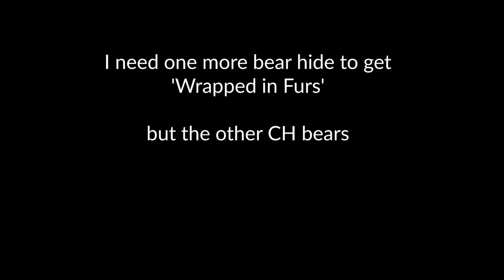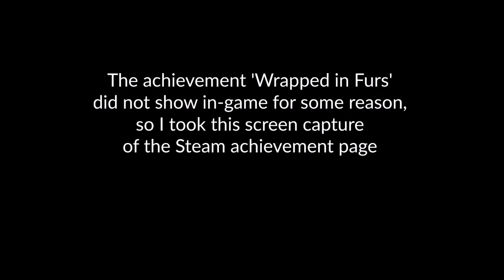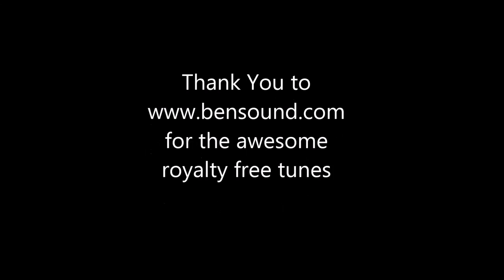The Long Dark - Wrapped in Furs - Where Are the Bears?! (TL)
MANY, MANY, MANY THANKS TO HINTERLAND FOR THIS INCREDIBLY AWESOME GAME.
I've had the rabbitskin mittens, the deerskin pants and the wolfskin coat for awhile but I'm having trouble finding any bears at Coastal Highway. I've shot and killed the Misanthrope island bear but where are the other two CH bears? Just when you want them around, they're nowhere to be seen.
This is my long-time explorer game. It's the only game I play in Pilgrim so that I can just explore the vast maps in peace. While in game I decided to go for 'Wrapped in Furs' since I already had so many hides.
Even so, the first bear at the island almost killed me after I took the first shot at him. He charged me and I was too close to get off another shot, though I tried. He really did a number on me. I had to recoup for a night and day at Misanthrope's. After I healed up a bit though I went back out to try and finish him off. He was coming back to his cave and just as I was about to shoot him again, he fell over and died.
Sorry that this isn't in a more dangerous mode but in my defense, it's also not so easy to kill animals that are always running away, lol. Even in 'Stalker' though, I'm not afraid of these beasts, and I never sneak around. I always go for broke.
Also, although my explorer game is called 'John the Explorer', in real life, I'm female. I don't like to play the woman though. In 'stalker' and 'voyager' mode, when she becomes agitated her voice always startles me. When you're already on edge, it doesn't help that her voice freaks me even more, lol.

All they ask is that you credit them so,